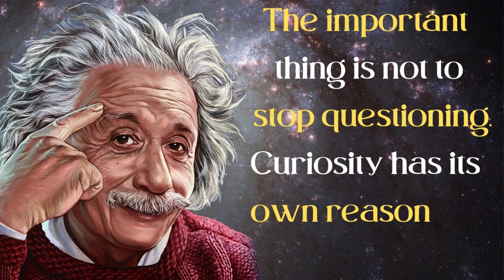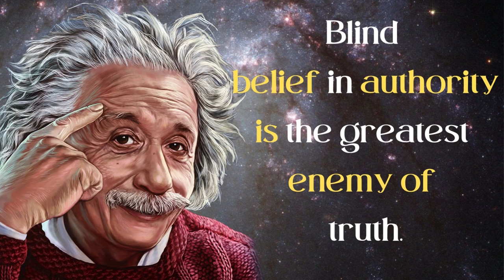50 Motivational quotes Of Albert Einstein in english I Albert Einstein Eye_Opening Quotes I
50 Motivational quotes Of Albert Einstein in english I Albert Einstein Eye_Opening Quotes I

quotes,
wisdomquotes,
englishquotes,
lifechangingquotes,
saying,
success,
inspirational quotes,
inspirational,
wisequotes,
dreamquotes,
challenge,
silence,
motivational,
motivationalquotes,
quotesinenglish,
Buddhaquotes,
Quotes about life,
timequotes,
lifequotes,
motivation,
achievement
keepongoing
youtube,whatsappstatus,lovestatus,
relationshiplove,marriage
thought
english speech motivational video
motivational quotes